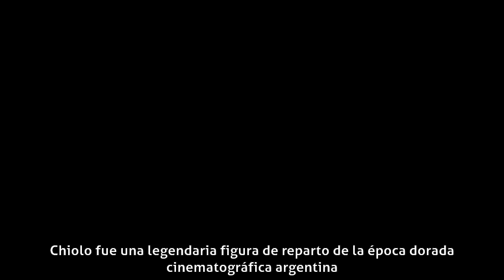Morena Chiolo - Carrera